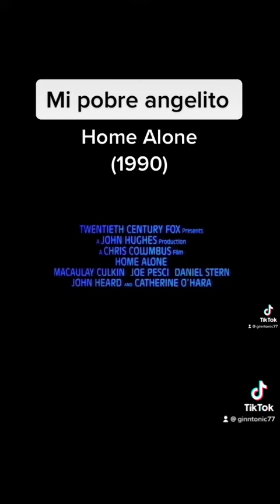Datos curiosos de MiPobreAngelito